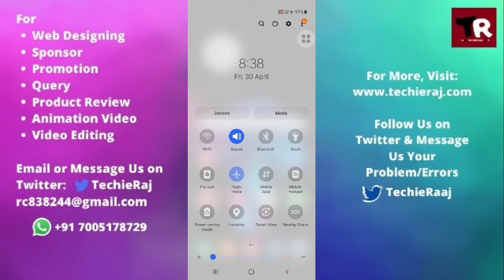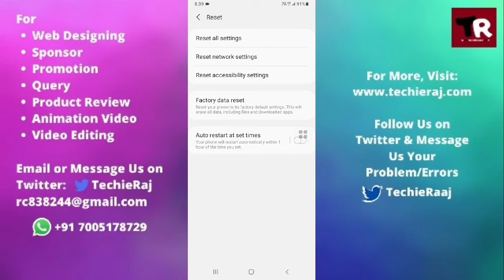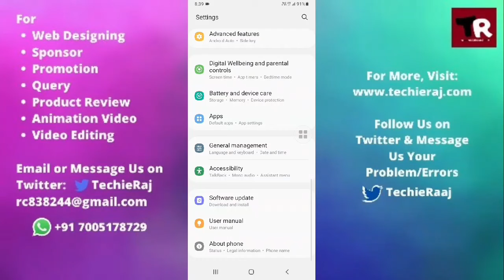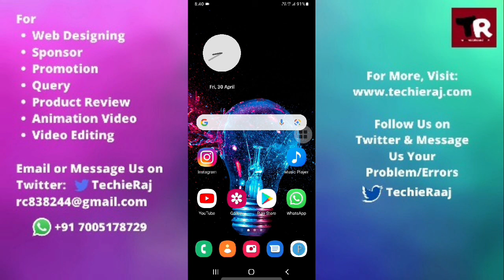Samsung A21s Cellular Network Not Available Problem Solved